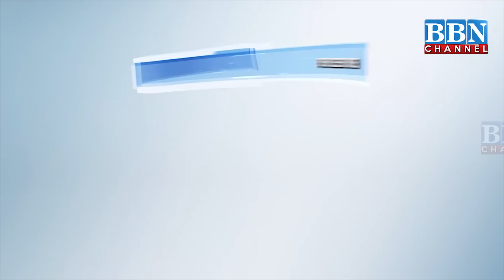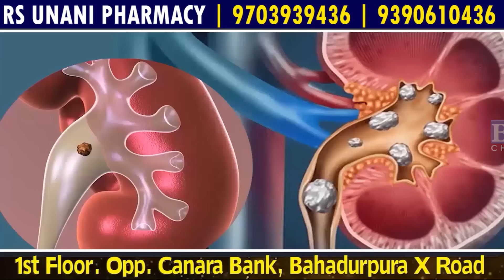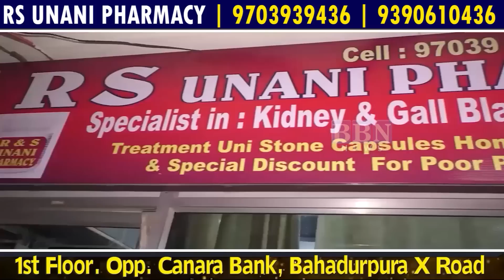Speed News | 29th-Sept- 2022 | 25 News in 5 Minutes | BBN NEWS